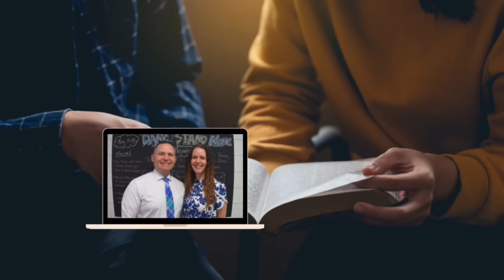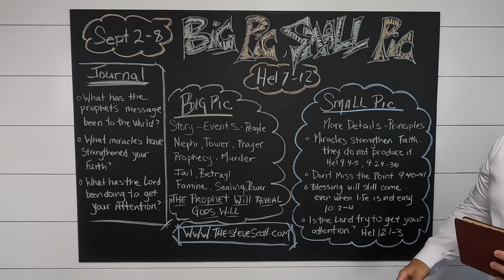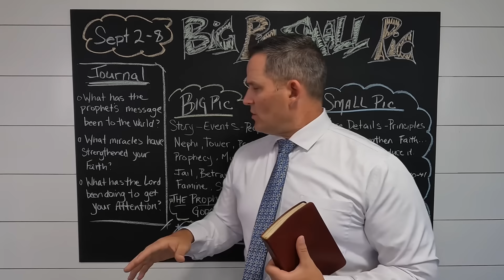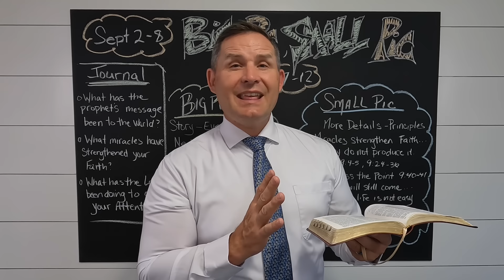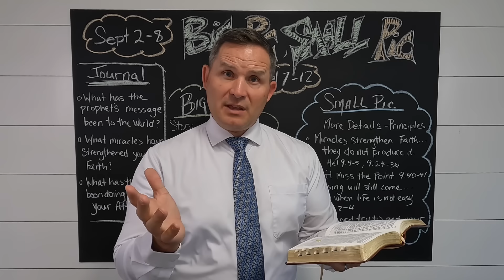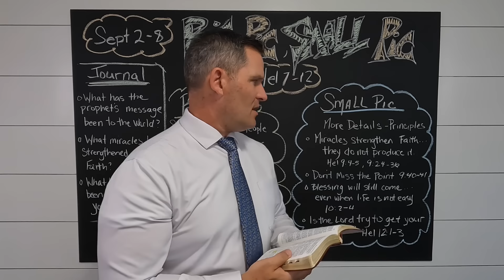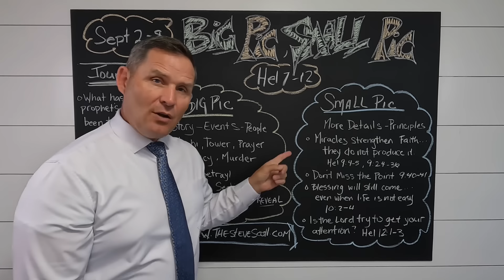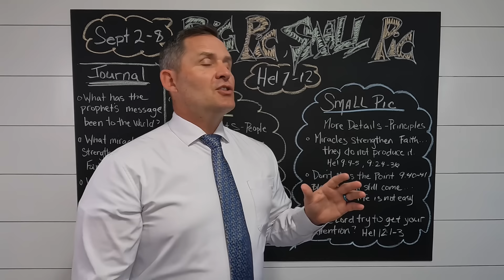Book of Mormon Come Follow Me (Hel 7-12) BIG PICTURE, SMALL PICTURE (Sept 2-7)